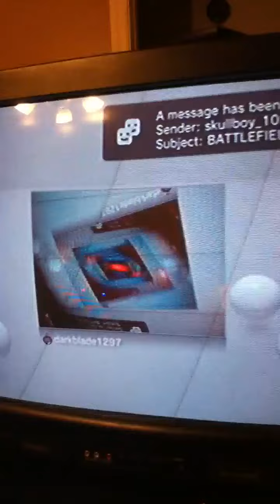Cool ps3 camera use